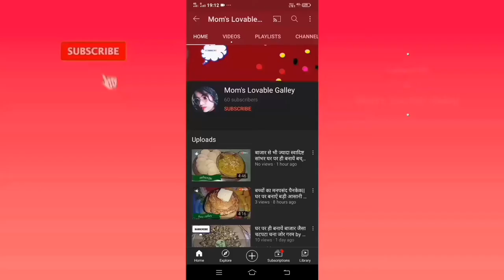tricolor sandwich तिरंगे सैंडविच एक बार खाओ स्वाद कभी ना भूलो by mom's lovable galley